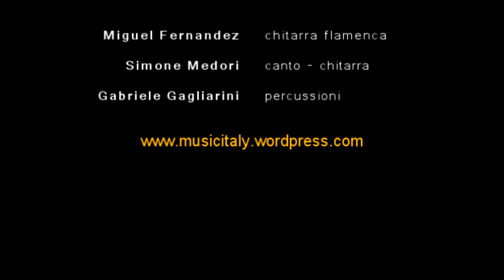Joan M.Serrat - "Mediterraneo" - KARHABANA EXPRESS trio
Mediterraneo , la popular canción del cantante catalán  Joan Manuel Serrat en una versión live del trio KarHabana Express.